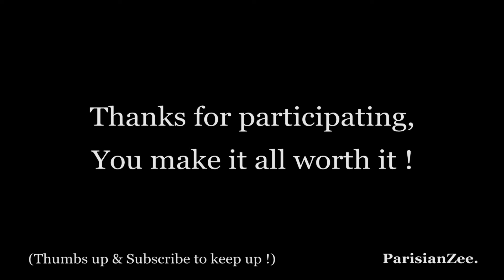PZ - Life, Decisions, Improvisation... Chronicles of a big ego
Ahah for the title.

Some thoughts about big things.